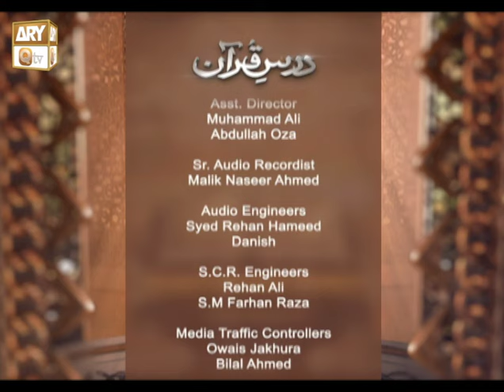Dars e Quran - Surah e Baqarah Ayat 102 - 12 Oct 2023 - ARY Qtv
Tilawat (Recitation): Qari Noman Naeemi

Tafseer (Details): Allama Hafiz Owais